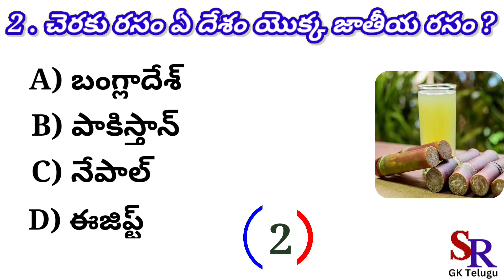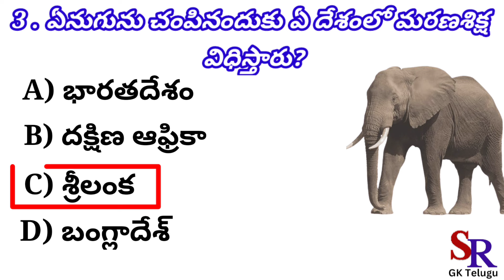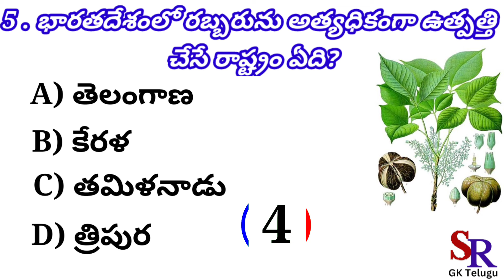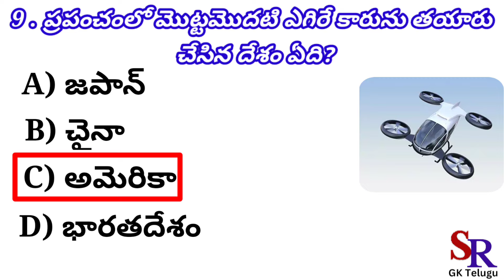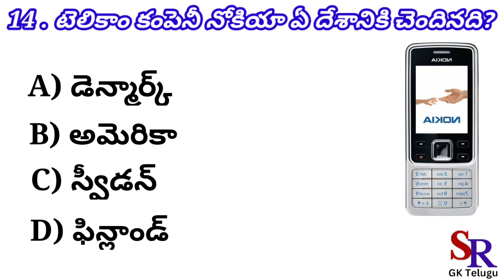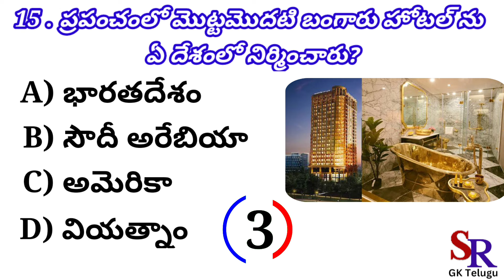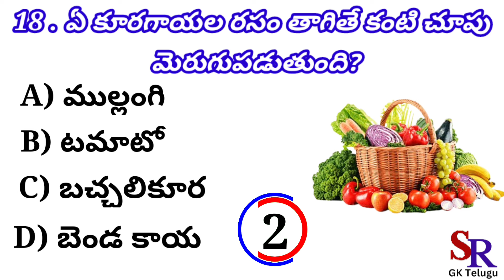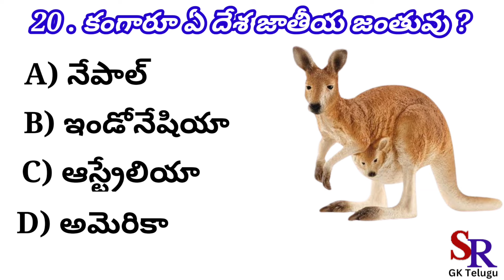Interesting Questions In Telugu || Facts in Telugu||Telugu Quiz ||Generalknowledge in Telugu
gk ka question dikhaiye
gk question in telugu
gk questions and answers
indian constitution in telugu
gk question and answers
kannada gk question and answers
simple gk question and answers
some gk question and answers
10 gk question and answers
latest gk question and answers
hard gk questions with answers
current gk question and answers
gk question and answers in english
gk question and answers in hindi
gk question and answers in malayalam
gk question and answers about india
gk questions and answers about kerala
gk questions and answers about sports
gk questions and answers about animals
gk questions and answers about human body
gk questions and answers about space
gk questions and answers about world
gk questions and answers about india in english
gk questions and answers about countries
gk questions and answers about indian constitution
gk question and answers for school assembly
current affairs gk question and answers
what is gk question and answer
how many gk questions are there
what is a gk
basic knowledge questions and answers
a general question
gk questions and answers bangla
gk questions and answers based on india
general knowledge questions and answers biology
general knowledge questions and answers banking
general knowledge questions and answers book pdf
general knowledge questions and answers bangladesh
tripura gk question and answer bengali
gk questions and answers in bengali pdf
gk questions and answers about birds
gk questions and answers for bank exams
gk basic question and answers
general knowledge important questions and answers
famous gk questions and answers
booker t washington questions and answers
bookkeeping questions and answers for interview
gk questions and answers class 3
gk questions and answers class 8
gk questions and answers class 6
gk questions and answers class 7
gk questions and answers class 4
gk questions and answers class 5
gk questions and answers class 2
gk questions and answers class 1
gk questions and answers current affairs
gk questions and answers class 10
gk question and answers for class 4
gk question and answers for competitive exams
gk question and answers for class 3
gk question and answers for class 7
gk question and answers for class 5
gk question and answers for class 2
gk question and answers for class 6
gk question and answers for class 1
gk question and answers for 8th class
gk questions and answers download
gk question and answer download pdf
general knowledge questions and answers difficult
general knowledge questions and answers days
gk questions and answers mp3 download
gk question answer dikhaiye
gk question answer donon
general knowledge questions and answers medium difficulty
general knowledge questions and answers word document
general knowledge questions and answers about darjeeling
dka questions and answers
dka questions quizlet
d g k n r
dka quiz questions
gk question and answers english
gk question and answers easy
gk questions and answers english 2023
gk question and answer english mein
gk questions and answers english 2022
general knowledge questions and answers easy
general knowledge questions and answers english